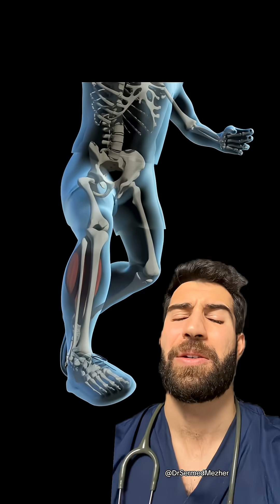THIS is Why They Call it the Achilles Heel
wyldflwrs on TT

While many Achilles tendon ruptures follow a predictable pattern of risk, they can also occur with startling spontaneity in individuals who possess no traditional red flags. We know that the tendon’s "watershed zone"—an area with naturally poor blood supply located just above the heel—is biologically predisposed to failure. Some of this risk is undeniably preventable through behavioral changes; for example, avoiding the "weekend warrior" trap by slowly increasing activity levels allows the tendon to adapt to mechanical stress through collagen remodeling. Furthermore, awareness of pharmacological risks is crucial, as fluoroquinolone antibiotics are known to biochemically weaken the tendon matrix by inhibiting tenocyte activity, making vigorous exercise during or after a course of these drugs a significant and avoidable gamble. Despite these precautions, a substantial number of ruptures occur in healthy, active people who have never experienced tendon pain or used high-risk medications. In these instances, the rupture is often the final stage of "silent" degeneration, where the internal fibers have become disorganized over time without ever triggering the inflammatory pain response that serves as a warning. Because the Achilles is subjected to forces up to twelve times a person's body weight during running and jumping, even a minor, undetected structural flaw can lead to a catastrophic failure under the right mechanical conditions. This highlights the reality that while we can mitigate risk through smart training and medical awareness, the Achilles remains a vulnerable link in human anatomy where total rupture can happen even when every precaution is taken.